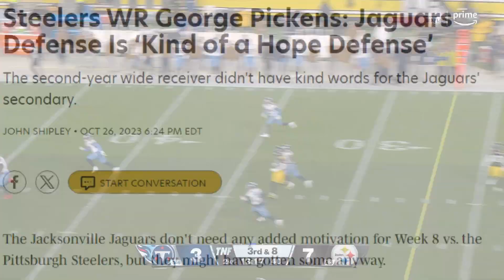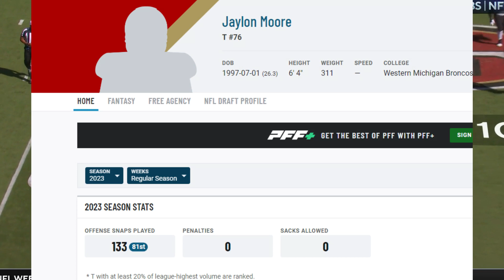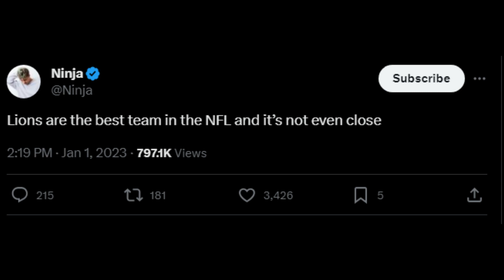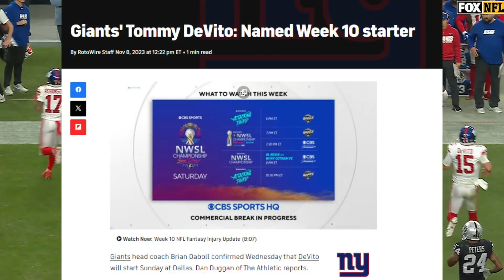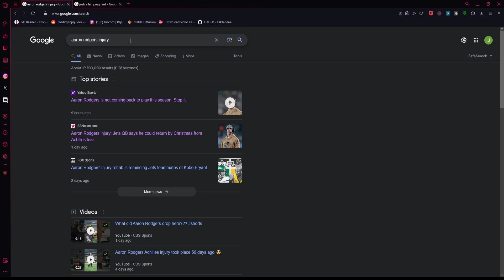NFL SUNDAY BABY Week 10 (2023)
JOSH DUBBS IS BACK BABY